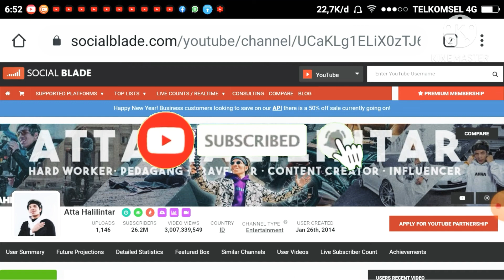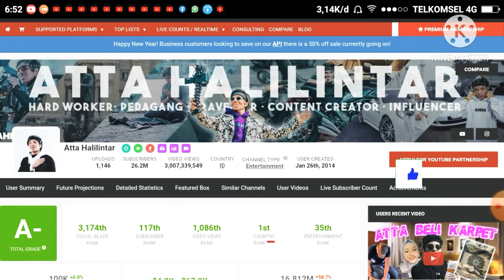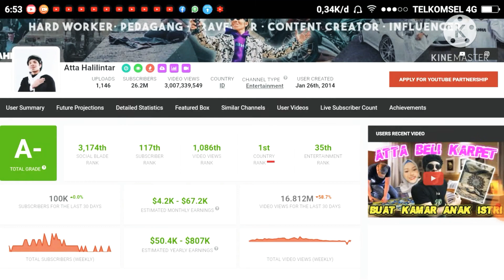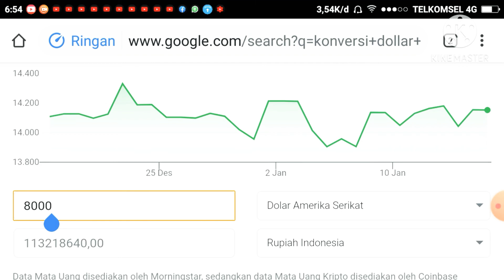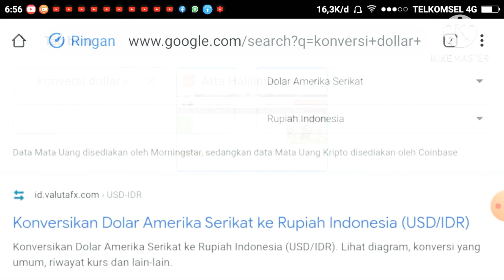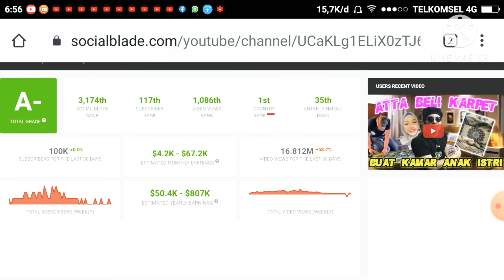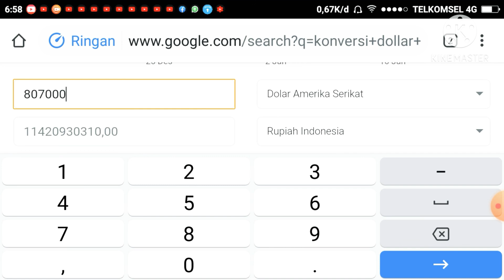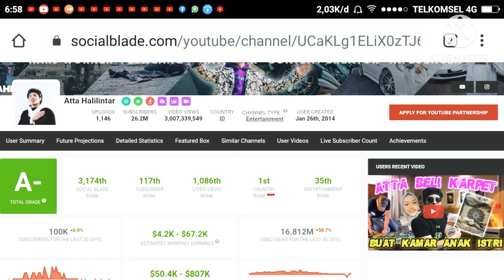😱👉💰💰✔️ Waow Amazing❗Gaji Atta Halilintar Terbaru 2021❗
Hallo gaes...
Sekarang Admin mau bahas gaji para youtuber di Indonesia.
Salahsatunya Atta Halilintar youtuber nomor Wahid di Indonesia.

Yukk kita simak bersama².

Kalian juga bisa request.
Terimakasih.
gaji youtuber indonesia tertinggi 2020,
gaji youtuber indonesia 2021,
web gaji youtuber,
situs gaji youtuber,
penghasilan youtuber indonesia per bulan,
gaji youtuber indonesia 2020,
gaji youtuber artis indonesia 2020,
5 gaji youtuber indonesia,
5 youtuber gaji terbesar di indonesia